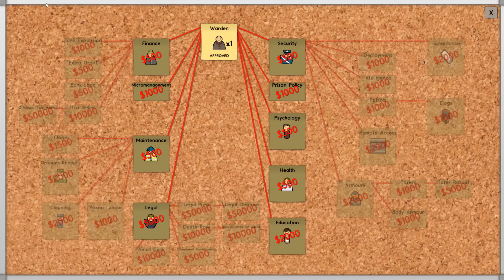Prison Architect - 1 - Här ska byggas fängelse